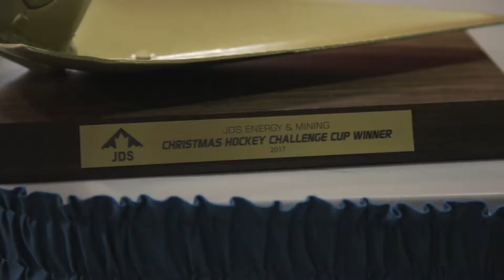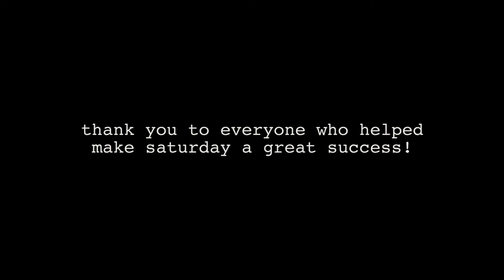Episode 041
Coverage from Saturday's big charity game against JDS Mining​!

We had so much fun and were really honoured that JDS asked us to be a part of this project of theirs. All the "fans" made a huge contribution, to which JDS generously added to make sure the Central Okanagan Community Food Bank​ / Kelowna Community Food Bank​ got a $50 000 donation.

Thank-you to the whole JDS team, the brew crew and friends who laced up their skates, and all of you who came to support us!